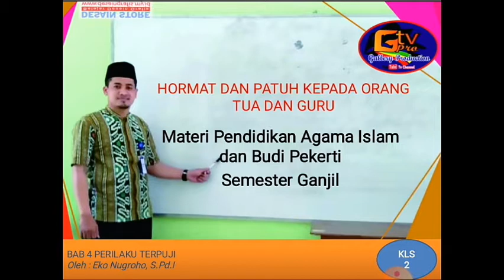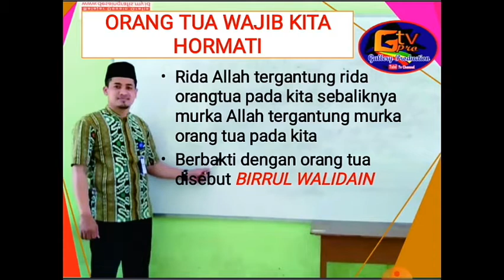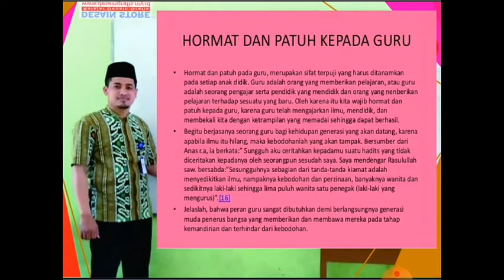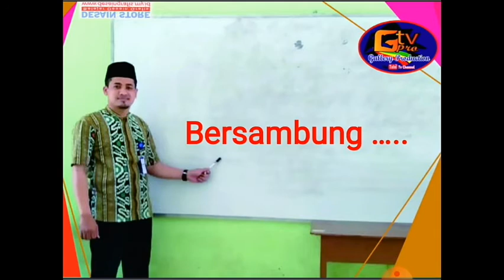PJJ PAI kls 2 Perilaku terpuji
2.7 menunjukan perilaku kasih sayang kepada sesama